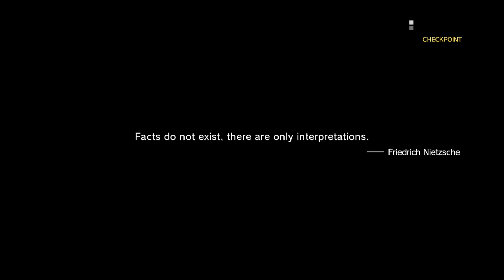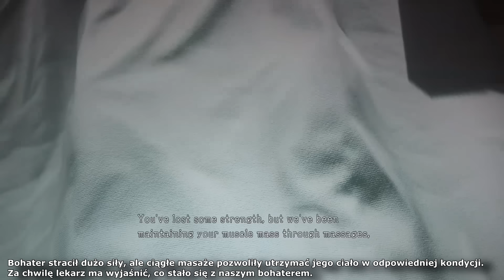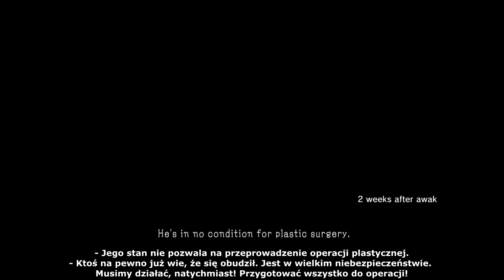Zagrajmy w Metal Gear Solid 5: The Phantom Pain [napisy PL / 60 fps] odc. 72 - Cała prawda!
Oto siedemdziesiąty drugi odcinek mojej serii Zagrajmy w Metal Gear Solid 5: The Phantom Pain (lub jak kto woli: Zagrajmy w MGS V: The Phantom Pain PL). Tym razem rozpoczynamy czterdziesty szósty epizod fabularny o nazwie "TRUTH: The Man Who Sold the World", w którym poznamy całą prawdę o Venom Snake'u i poznamy ostateczne zakończenie gry. Produkcja została stworzona przez studio Kojima Productions, a ja przechodzę wersję na PlayStation 4 działającą w rozdzielczości 1080p i 60 klatkach na sekundę. Nad kolejnymi materiałami z tej gry pracuję bardzo długo, dodając własnoręcznie stworzone polskie napisy streszczające wydarzenia z dłuższych filmów przerywnikowych - zależy mi na tym, by fabuła była dla Was jak najbardziej zrozumiała;).

Muzyka z intra:
Donna Burke - Sins of the Father

UWAGA!
Na moim kanale znajdziecie nagrane również poprzednie części Metal Gear Solid (MGS) i prędzej czy później polecam również je obejrzeć. Jest to taka seria, w której fabuła jest bardzo ważna i dlatego warto warto znać wydarzenia z poszczególnych odsłon, aczkolwiek twórcy starali się tak poprowadzić najnowszą produkcję, by w miarę możliwości odnalazły się w niej również osoby nieobeznane z marką Metal Gear Solid (MGS).

Metal Gear Solid 5: The Phantom Pain (MGS V: The Phantom Pain) to kolejna część kultowej serii skradanek tworzonych przez Hideo Kojimę i studio Kojima Productions. Tym razem akcja rozpoczyna się w 1984 roku, a fabuła kontynuuje wątki rozpoczęte MGS V: Ground Zeroes, gdzie na koniec doszło do wybuchu bomby, w wyniku której główny bohater zapadł na dziewięcioletnią śpiączkę. Ponownie wcielamy się w Snake'a, który po wydarzeniach sprzed dwudziestu lat (MGS3) zyskał sobie miano Big Bossa. Metal Gear Solid 5: The Phantom Pain (MGS V: The Phantom Pain) to zdecydowanie najbardziej rozbudowana część serii, oferująca otwarty świat do eksploracji, wiele sposobów na wykonanie misji i wiele zadań pobocznych W serii Zagrajmy w Metal Gear Solid 5: The Phantom Pain (Zagrajmy w MGS V: The Phantom Pain) pokażę Wam przejście całej gry wraz z zadaniami pobocznymi. Postaram się przejść grę w swoim stylu, czyli skradankowo i jak najdokładniej, wykorzystując przy okazji swoją wiedzę na temat cyklu i wyjaśniając Wam wszelkie zawiłości fabularne. Osobiście jestem ogromnym fanem serii Metal Gear Solid (MGS), dlatego zawsze chciałem Wam ją pokazać. Metal Gear Solid 5: The Phantom Pain (MGS V: The Phantom Pain) to gra mająca swoją premierę 1 września 2015 roku na PC, PlayStation 4, PlayStation 3, Xbox One oraz Xbox 360. W naszym kraju tytuł został wydany przez firmę CDP.pl w angielskiej wersji językowej. Moja seria ekskluzywnie otrzyma jednak polskie napisy wykonane w całości przeze mnie, streszczające najważniejsze wydarzenia z dłuższych scenek przerywnikowych.